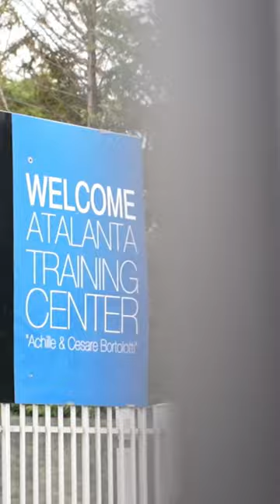Con l’@AtalantaBC per dire no alle discriminazioni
📍 Al Centro Sportivo Bortolotti Davide Ghislandi dell’Under 23 atalantino e Lorenzo Sala della Primavera nerazzurra si sono confrontati con i ragazzi della JuniorTIMCup e del settore giovanile del Club nell’incontro